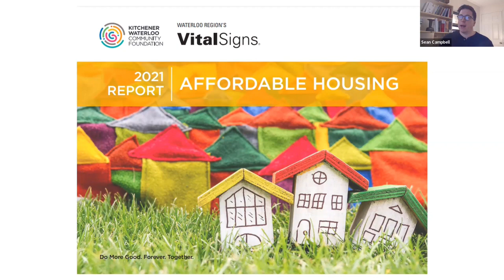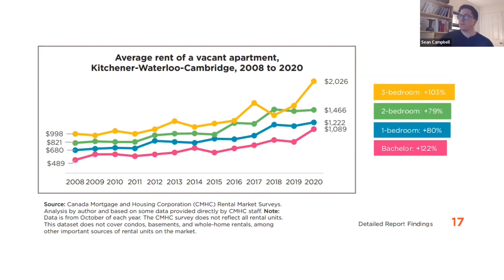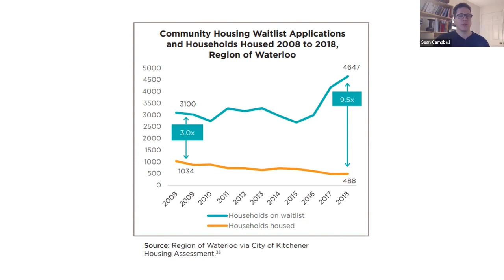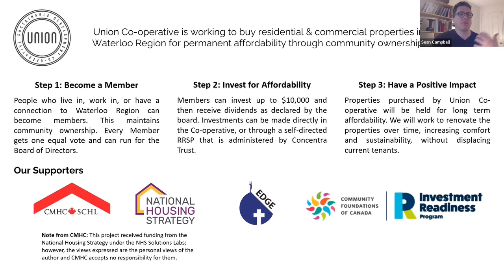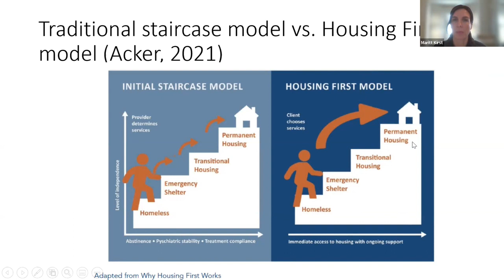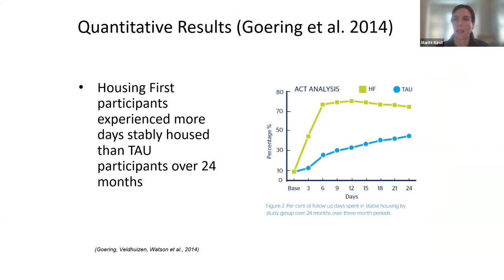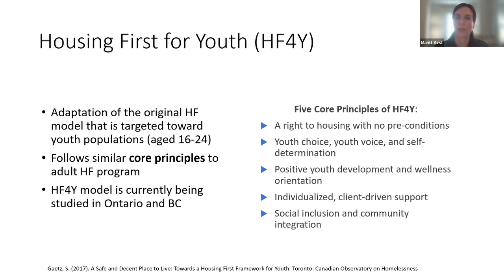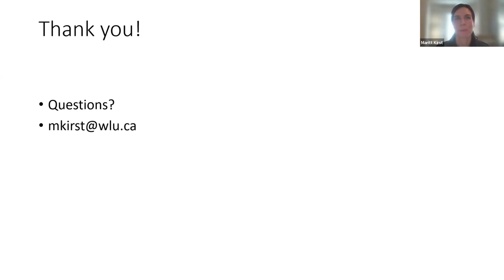Seeking Shelter: Alternative Approaches to Housing | INSPIRING CONVERSATIONS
As Canadian home prices soar and the COVID-19 pandemic exacerbates the crisis of homelessness, individuals and policymakers alike are desperately seeking new models for housing. Laurier Associate Professor Maritt Kirst and Sean Campbell (BBA ’11), executive director of Union Co-Operative, share unique approaches they are exploring through their work.

Campbell explains how community capital can be used as a tool for financing affordable housing and the need to permanently preserve rental affordability through community ownership. Kirst discusses her research on Housing First approaches as an important program to address the issue of homelessness, and the role of access to affordable housing in the success of these programs. Their conversation was moderated by Allan Cayenne (BA ’08), a sales representative at Peak Realty Ltd. in Waterloo.

This conversation was recorded on March 23, 2022.